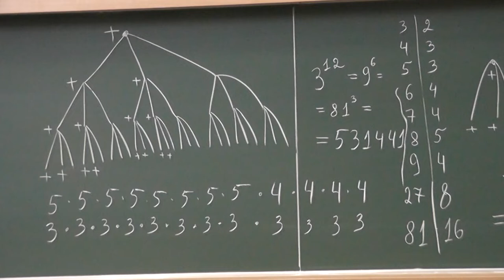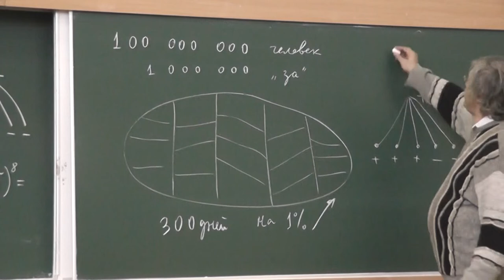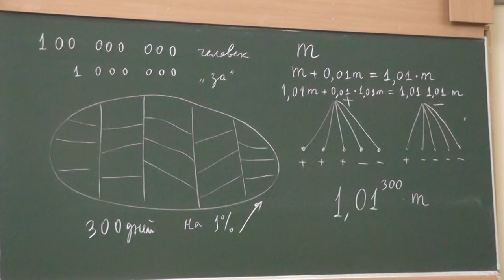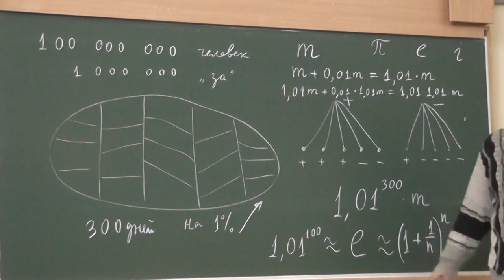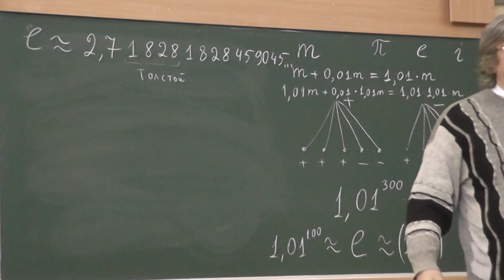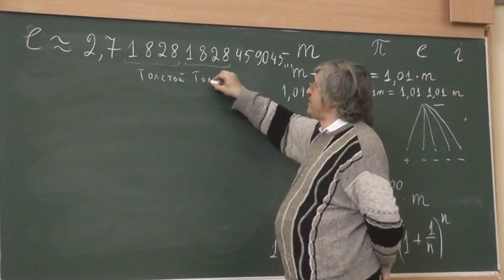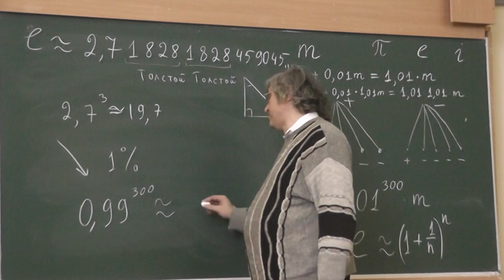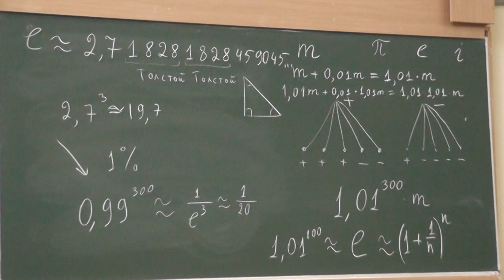106 Число e. Всемирная организация здравоохранения